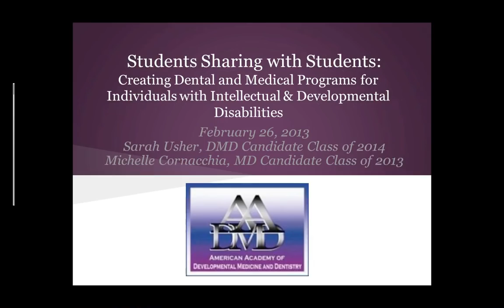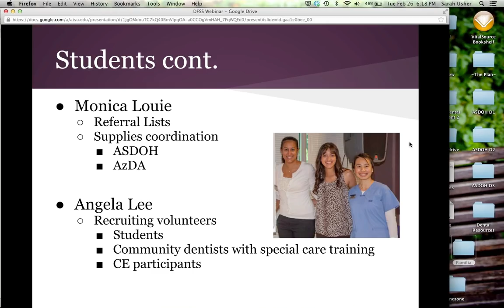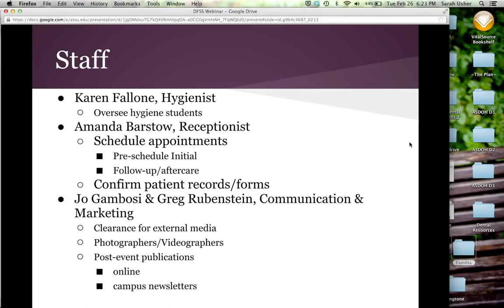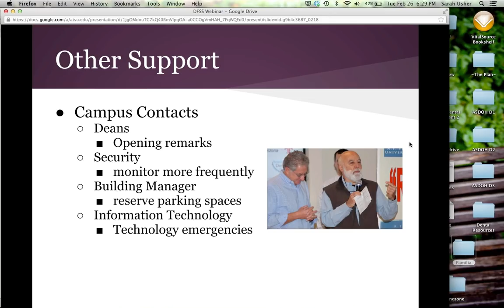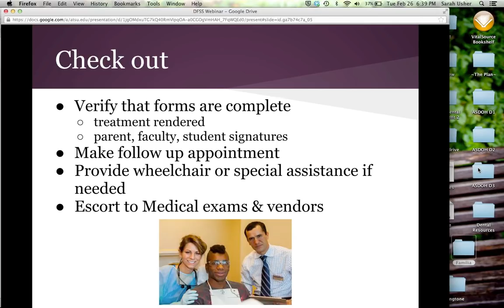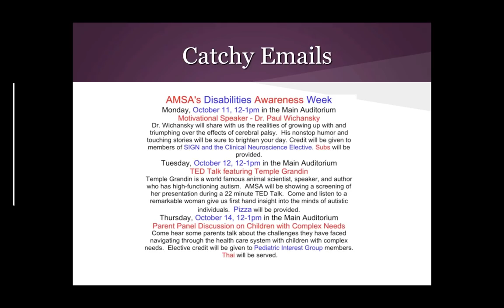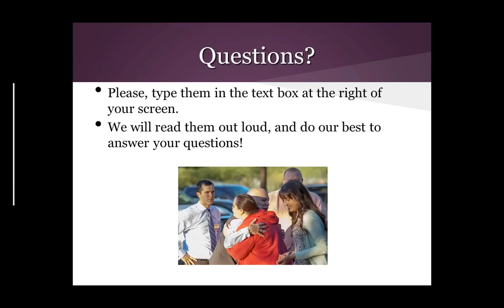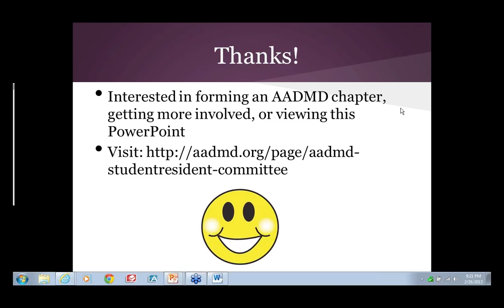Students Sharing with Students